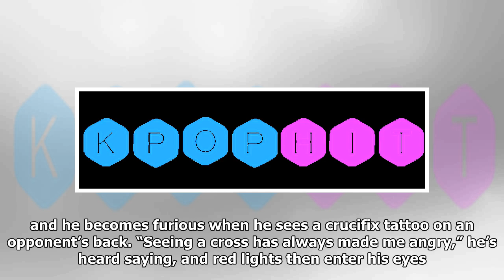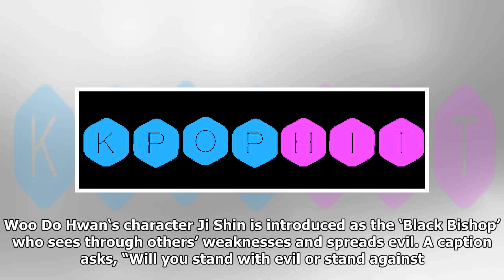Watch: Park Seo Joon Grapples With Beliefs And Evil In “The Divine Fury” Trailer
A thrilling new trailer has been revealed for the film “The Divine Fury.” The movie stars Park Seo Joon as champion fighter Yong Hoo, who must team up with Father Ahn, an exorcist from the Vatican (played by Ahn Sung Ki), to fight against evil forces that are trying to disrupt the world. Yong Hoo is...